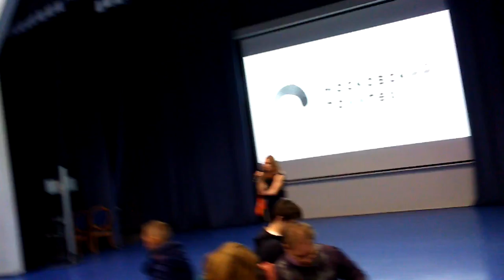Сергей Марков: Homo ex machina: переносим сознание в компьютер ч.4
Научно-популярный лекторий Set Up
Лектор: Сергей Марков — специалист по методам машинного обучения, основатель портала ХХ2 Век, автор одной из сильнейших российских компьютерных программ.
Тема лекции: «Homo ex machina: переносим сознание в компьютер»